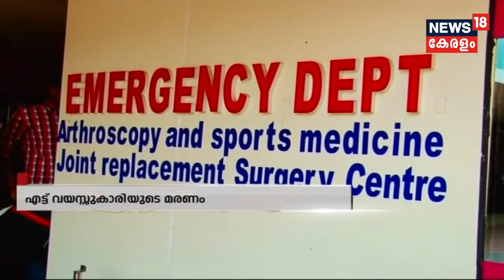Sakshi മലപ്പുറം വളാഞ്ചേരിയിൽ എട്ട് വയസുകാരിയെ തൂങ്ങി മരിച്ച നിലയിൽ കണ്ടെത്തി | 27th April 2018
An eight-year-old girl found hanged at Valanchery in Malappuram. The police suspected the case as a murder and they should conduct a detailed inquiry into the matter.